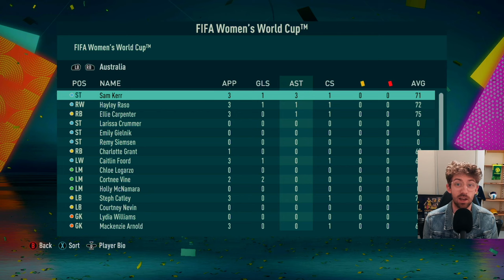Can AUSTRALIA win the WOMEN'S WORLD CUP on FIFA 23?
The Matildas are aiming to lift Women’s World Cup for 2023 on home soil. Let’s take charge of Australia in the new FIFA 23 Women’s World Cup mode and see if we can go all the way!

0:00 Intro
0:07 Group Stage
7:19 Knockout Stage
13:44 Outro